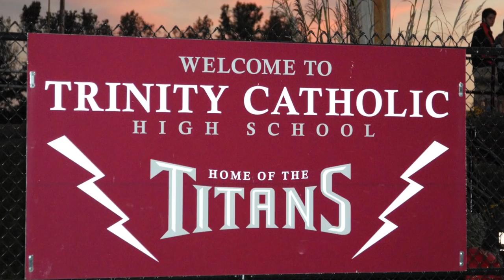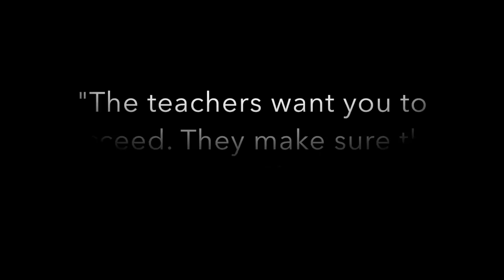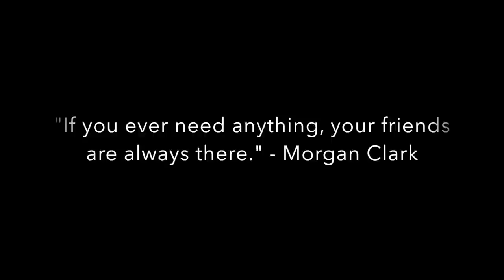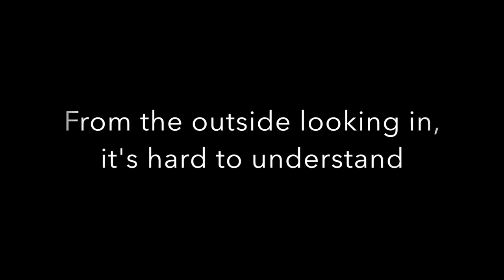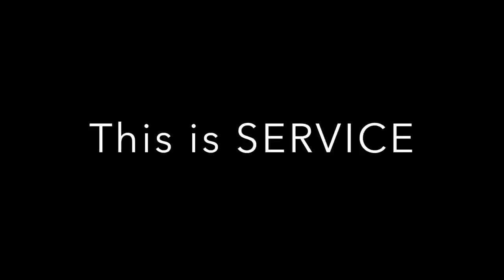Welcome to Trinity Catholic High School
Find out more about Trinity Catholic High School and all we have to offer.